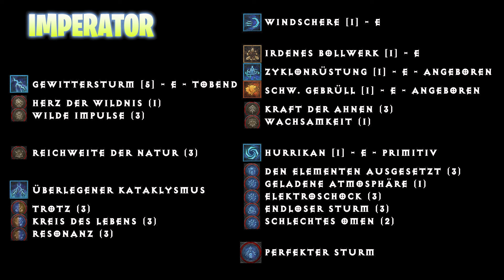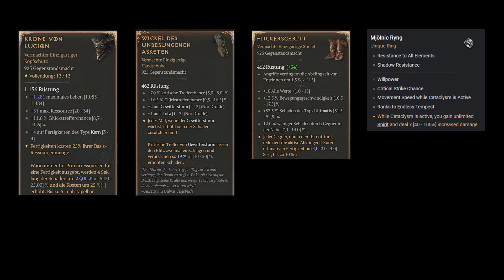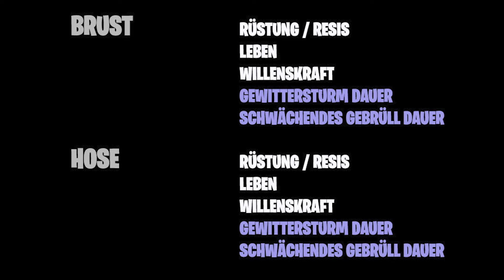S5 Gewittersturm-Druide - Spühre die Macht! [Diablo 4 Charakter Guide]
0:00 - Ads & Intro
0:44 - Fertigkeiten
1:14 - Skilltree Übersicht
1:21 - Geistersegen
1:42 - Paragon-System
2:17 - Paragon Übersicht
2:26 - Ausrüstung
4:00 - Gameplay

Für günstiges Gold, Items und andere Boosts für Diablo 4, checkt diesen Link!

Neu: Gift-Cards für verschiedene Plattformen!